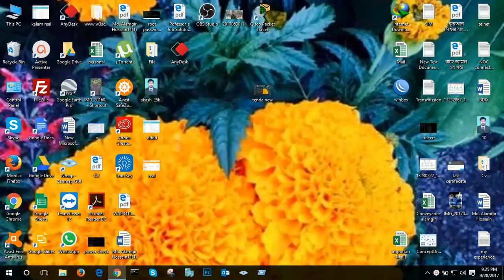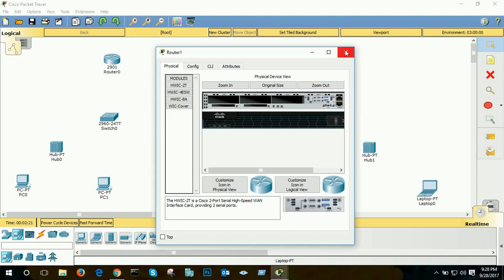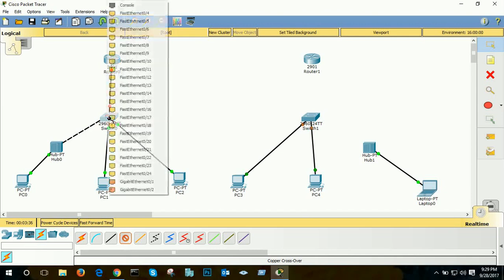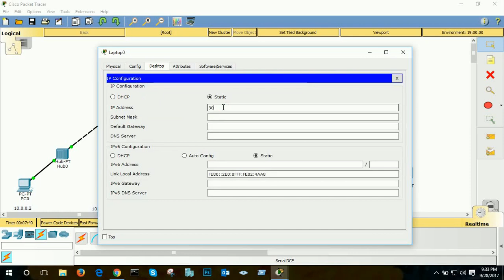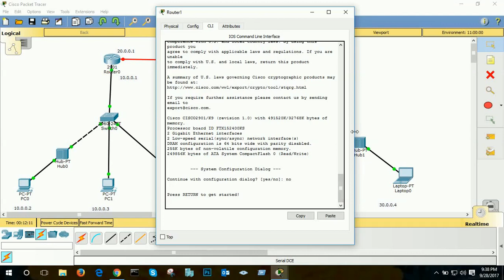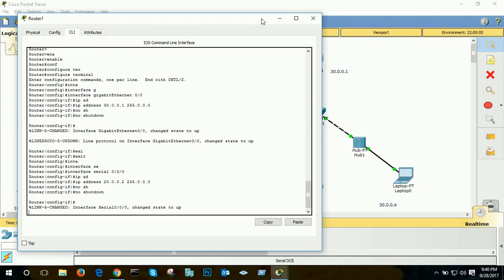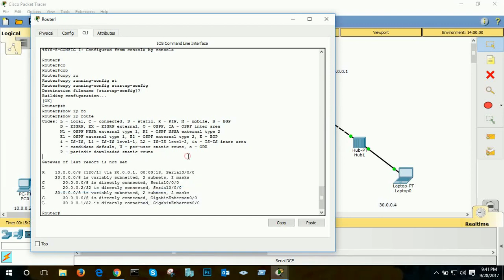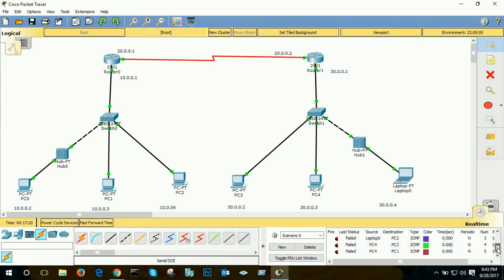How to Configure RIP ( Routing Information Protocol) Routing in Cisco Packet Tracer by Md. Akash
How to Configure RIP ( Routing Information Protocol)  Routing in Cisco Packet Tracer.we can easily configure Routing Information Protocol by Cisco Packet Tracer.